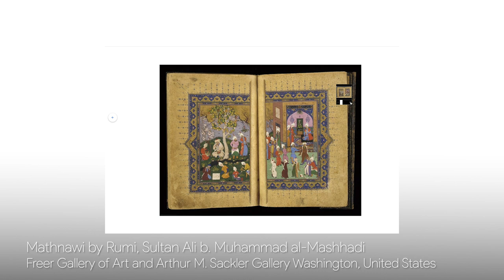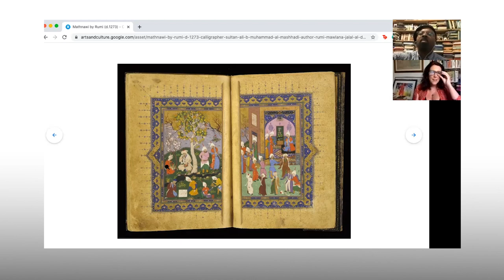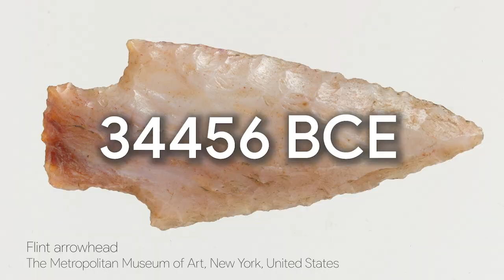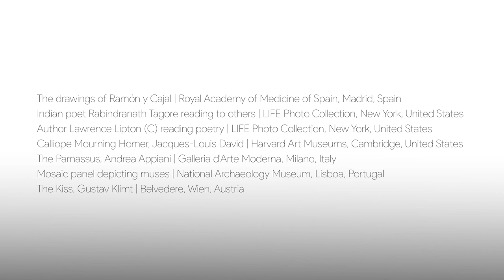What’s the Point of POETRY? With BEN OKRI and Bettany Hughes | Google Arts a& Culture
Celebrate World Poetry day by joining author and historian Prof. Bettany Hughes and Nigerian novelist Ben Okrito as they discuss how art and artifacts can be used as evidence to explore, in the time it takes to have a cup of tea, the enduring question: What’s the Point of POETRY?

Photo Credit: Mat Bray